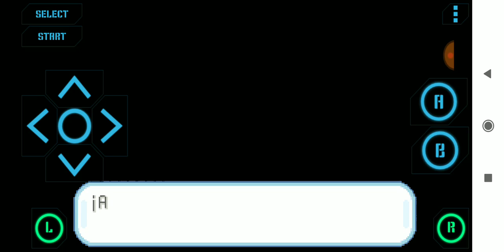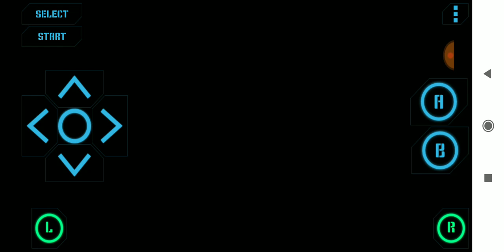Guia de Pokémon Ash Gray [Hack] | Parte 7 | Isla 🏝 Pokémon Gigantes/P. Vista/Tentacruel/C.Azafrán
Parte 7 de esta videoguia del Hackrom de Pokémon Ash Gray, en esta parte salimos del S. S. Anne, pelearemos contra el Gyarados de James del Team Rocket, con el Ciclón que forman los Gyarados nos llevarán a la Isla de los Pokémon gigantes, despúes vamos a visitar Porta Vista, acabamos con Tentacruel y finalmente llegamos a Ciudad Azafrán.

Disfrutenlo!!!